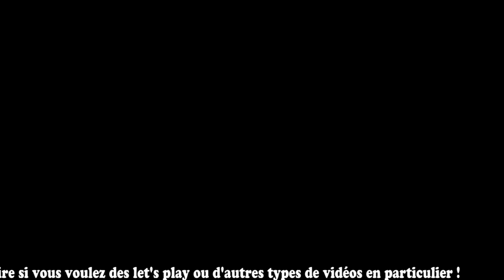[DESCRIPTION] Troll et SyKe Sniping Day !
Bonjour à tous après cette longue période d'inactivité dont je m'excuse, on se retrouve pour ces quelques clips funs avec opeez-dydy (cod) et xKrawler (killzone) mon compagnon de Lays, j'espère que ça vous plaira. Pour mes projets, le montage 1000 abonnés aura près de 90 clips ! Il sera édité par Layton672 dont voila sa très bonne chaîne
J'espère que les clips vous auront plus ils seront certains dans le montage 1K, dites moi si vous voulez des let's play de N'IMPORTE QUEL JEU VITA ! Et aussi si vous voulez des tutos ou autres types de vidéos ! :) Allez bonne vidéo, bonnes vacances, n'oubliez pas le petit like qui fait plaisir et à bientôt pour de nouvelles vidéos (FAQ y compris) !
Une chaîne d'amis musiciens allez voir et encouragez les !